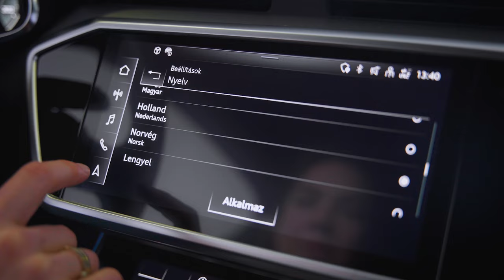18 éve együtt - Kari és az új Audi